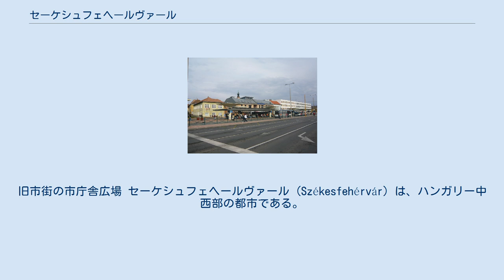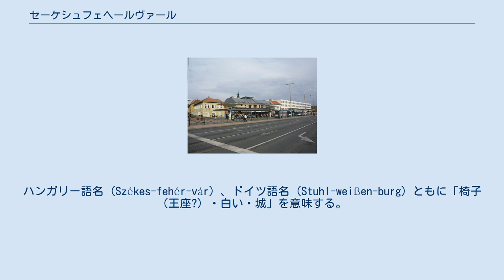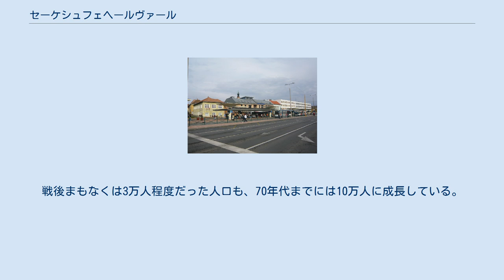セーケシュフェヘールヴァール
旧市街の市庁舎広場 セーケシュフェヘールヴァール (Székesfehérvár) は、ハンガリー中西部の都市である。
ドイツ語ではシュトゥールヴァイセンブルク (Stuhlweißenburg) 。
 かつて、ハンガリーの歴代国王が戴冠・埋葬された都市として知られる。
ハンガリー語名 (Székes-fehér-vár) 、ドイツ語名 (Stuhl-weißen-burg) ともに「椅子（王座?）・白い・城」を意味する。
白はハンガリーで王室を象徴する色である。
 ローマ帝国時代の集落がその起源で、11世紀からはハンガリー王国の王宮がおかれた。
以降、16世紀前半までこの地で国王の戴冠式も行われた。
16世紀から17世紀にかけて、オスマン帝国の支配下で一時荒廃したが、17世紀末よりハプスブルク家の支配下に入ると、再び発展していった。
第二次世界大戦後は、急速な工業化が進んだ。
戦後まもなくは3万人程度だった人口も、70年代までには10万人に成長している。
 約60キロほど北東に首都ブダペスト、約250キロほど南西にクロアチアの首都ザグレブが位置しており、両都市を結ぶ鉄道の通過点に当たる。
南西約30キロの所にバラトン湖がある。
第二次世界大戦後、工業都市として急速に発展した。
その他、ワインの醸造も盛ん。
 イシュトヴァーン博物館では、ハンガリーの初代国王イシュトヴァーン1世についての関連物のみならず、鎧や馬具、装飾品などが展示されている。
 セーケシュフェヘールヴァール駅 セーケシュフェヘールヴァールバスターミナル